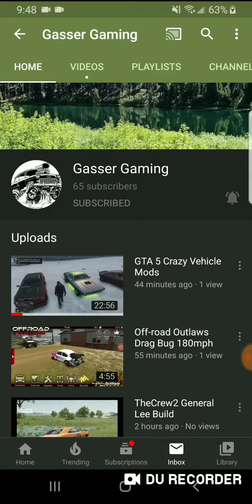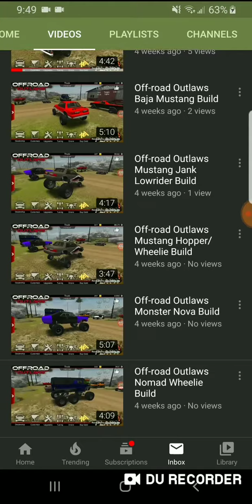Shout out to Gasser gaming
EVERYONE subscribe to Gasser gaming please if u can give him a shout out I know u guys can get him to 70+ subscribers so if your reading this what are u waiting on get on to it